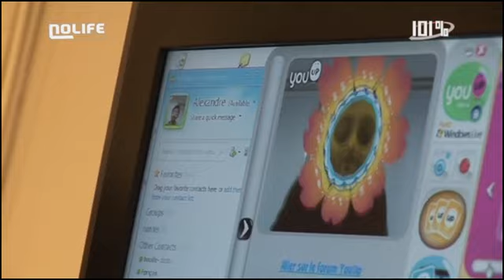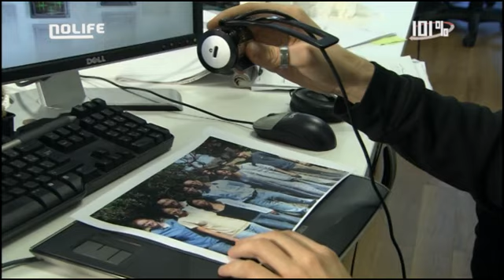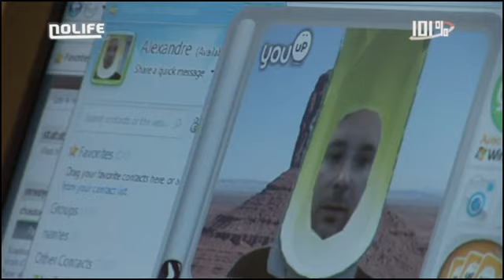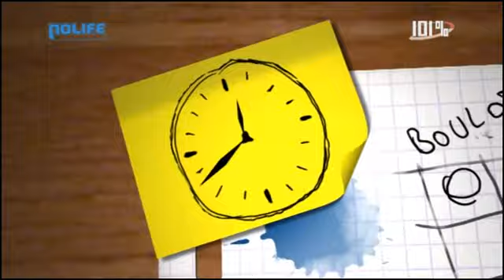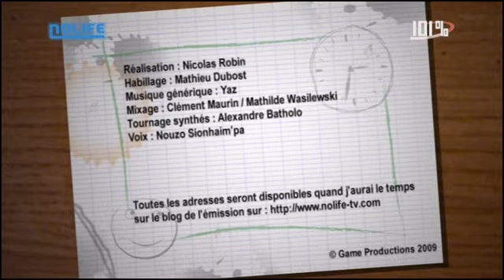#347 Mardi 10 mars 2009 101% noco